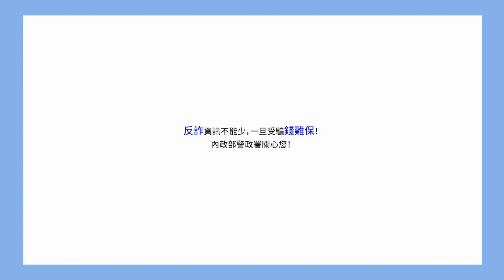【全民防詐 校長來了】長榮大學校長 李泳龍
防網購詐騙篇